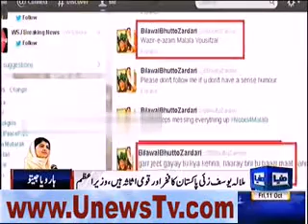Malala is our Prime Minister - Bilawal Zardari - UNewsTv.com